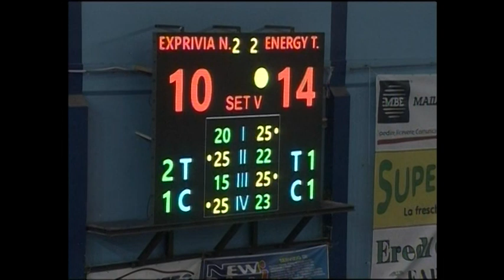Highlights di Exprivia Neldiritto Molfetta-ENERGY T.I. Diatec Trentino 2-3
Le immagini più spettacolari di gara 2 dei quarti di finale di Play Off SuperLega UnipolSai 2015, giocate il 19 aprile 2015 al PalaPoli di Molfetta